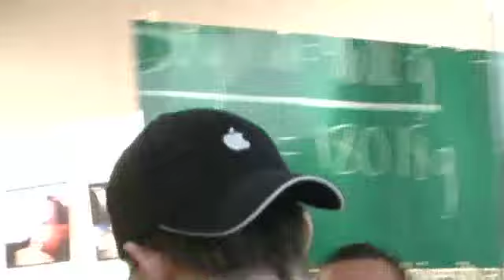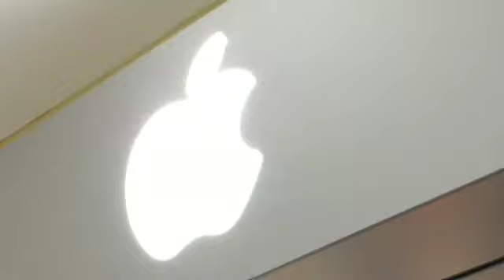West Edmonton Mall, Apple Store Grand Opening - Vue Weekly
July 5th, 2008 - At 10:00 AM at West Edmonton Mall, the Apple Store has its grand opening.

The first person in store, Daniel Bell, had sat in line since 10:00 AM the previous day, with hundreds more following in his wake (including one who dares to wear a Windows shirt).

The crowd and employees holler and cheer as the store lets it first few customers inside...